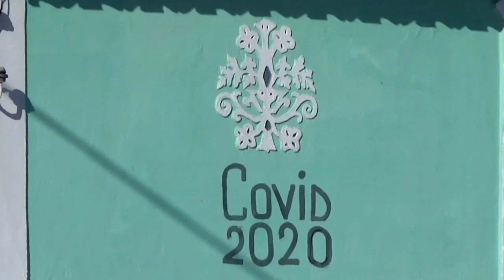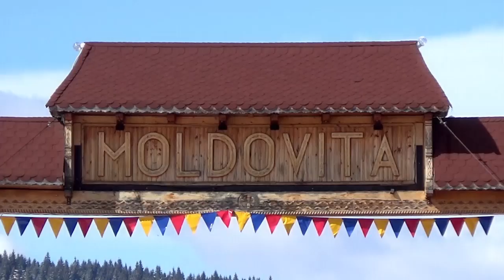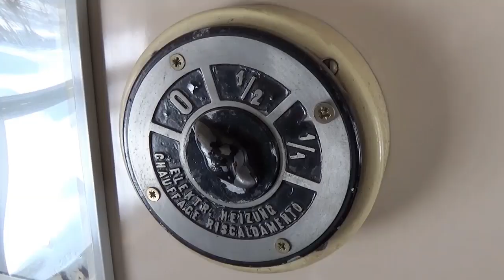But we are holding on! Series 52 (Vatra Moldovitei, Mocanita Moldovita)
March 2022. The traveller continues to get acquainted with southern Bukovina and goes to the village of Moldovica, where it is possible to ride on the narrow gauge railway on a real steam locomotive. On the way he visits one of the oldest villages of the historical Moldavian Principality - Vatra Moldovitza, where there is a once rich monastery with a unique church with frescoes not only inside but also outside, and visits the museum of painted eggs.

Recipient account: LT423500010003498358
SWIFT: EVIULT2VXXX
Recipient: Mikhail Feklisov
Bank name: Paysera LT, UAB
Bank code: 35000
Bank address: Pilaitės pr. 16, Vilnius, LT-04352, Lithuania

00:00 Beginning
00:27 Redeutsi - Sadova road
01:08 Pasul Palma Pass
01:54 Vatra Moldovitsei, Moldovitsei Monastery
04:17 Vatra Moldovitsei - Moldovica road
06:36 Museum of painted eggs Lucia Condrea
07:41 Moldovica narrow-gauge railway station
08:24 The road from Moldovica to Ardziel on a narrow-gauge train under a steam locomotive
10:03 Ardziel-Zygreva narrow-gauge railway station